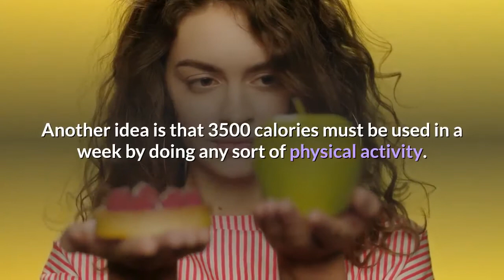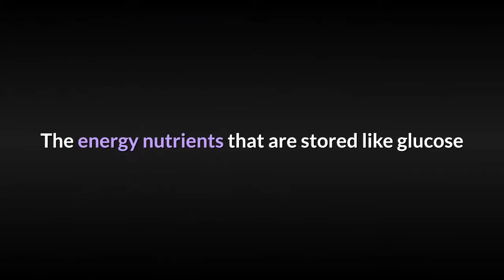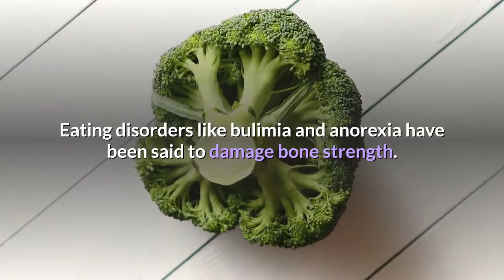The right combination of diet and exercise for maximum benefits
Nutrition and physical activity will be combined for our body. Exercise will give us fitness along with four basic things: flexibility, strength, muscle endurance, and cardiovascular health. Diet alone cannot give you this. You must also have a physical part. One thing to keep in mind: a poor diet can affect the course of your workouts, even if you follow the best exercise plan you can. You need to have a healthy diet and lots of exercise to stay as healthy as possible.